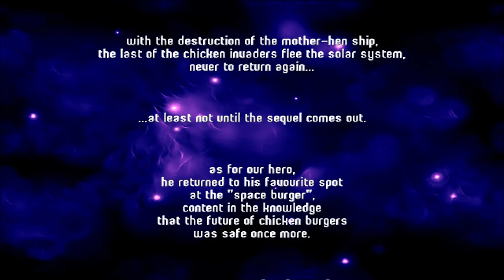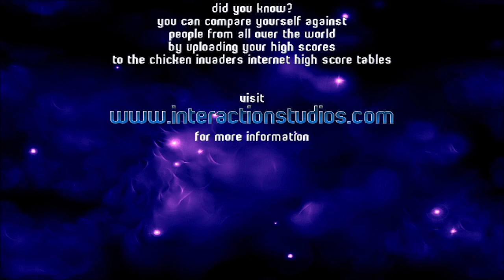Chicken Invaders 2: The Next Wave - Walkthrough [FULL GAME] HD